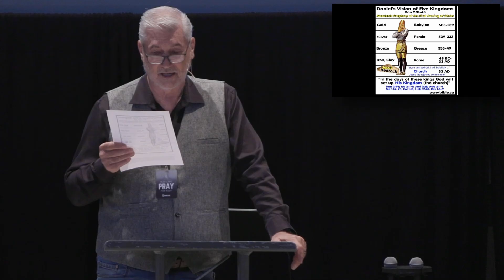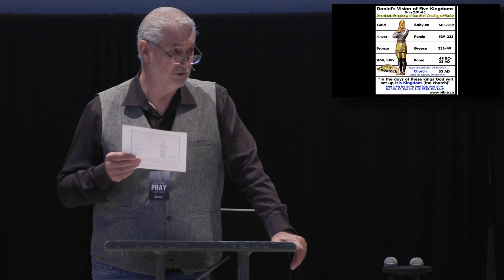Where Is God?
Daniel 1-4
00:00 - Start
14:01 - Daniel 1:11-21
15:28 - Point 1
17:00 - Point 2
17:48 - Point 3
18:28 - Point 4
20:23 - Daniel 1:18-19
22:58 - Daniel 2:18-19
23:15 - Point 5
23:52 - Philippians 2:13
24:07 - Proverbs 3:5-6
24:28 - Point 6
31:10 - Daniel 2:27-28
31:47 - Dnaiel's Vision of Five Kingdoms
33:10 - Daniel 2:44-45
34:28 - Point 7
35:30 - Daniel 3:14-18
38:31 - Point 8
43:14 - Daniel 4:20-35
46:58 - Point 9
47:09 - Philippians 1:18